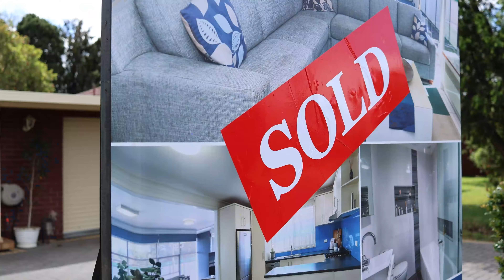Sold at Auction 40 Rudolf Rd Seven Hills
Client Satisfaction is when an Auction Campaign goes to plan and the property sells for over the reserve price under the hammer on Auction Day. 40 Rudolf Rd Seven Hills is just one example of a well executed auction campaign